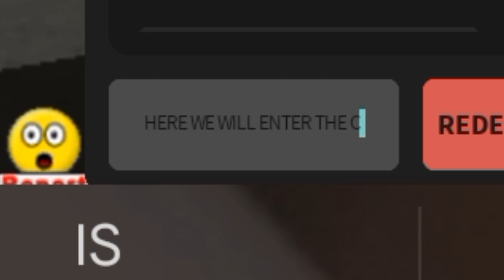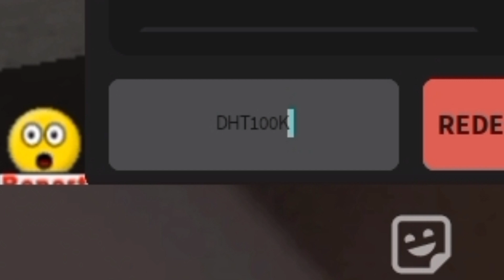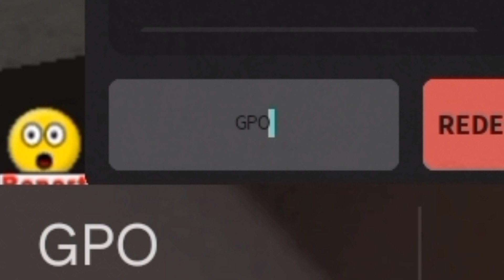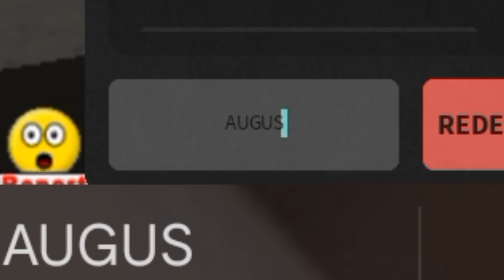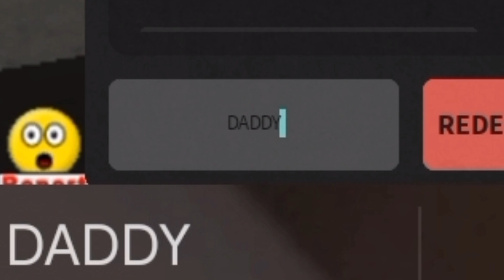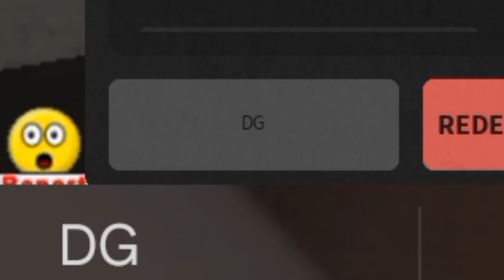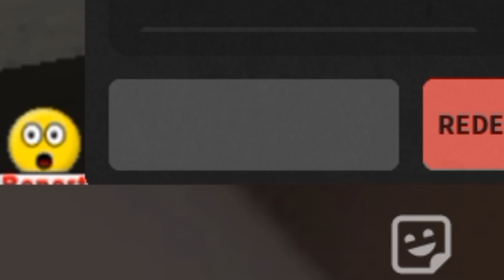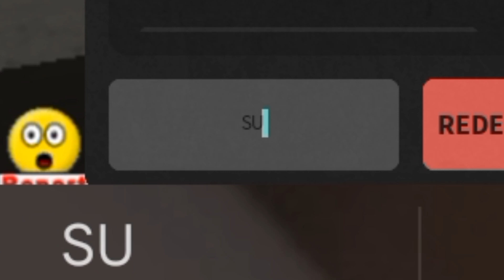NEWEST ⚠️ DA HOOD CODES 2023 - ROBLOX DA HOOD CODES 2023 - CODES DA HOOD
Here are da hood codes so watch our video till end for da hood codes 2023. In this video we show you da hood codes 2023.

YOUR QURIES :-)
1) da hood codes for cash
2) da hood codes
3) codes da hood
4) da hood codes 2023
5) codes da hood 2023
6) da hood redeem codes 2023
7) redeem codes da hood 2023
8) new da hood codes 2023
9) da hood codes 2023 august
10) da hood new codes
11) da hood new codes
12) all new da hood codes

How do I redeem Da Hood Codes?
Boot up Da Hood in Roblox
Head to the line of icons in the bottom left-hand corner of the screen
Click the one on the right-hand side
Type one of our codes into the redemption box
Hit ‘redeem’